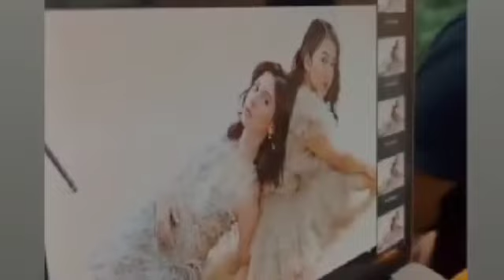SANDRINNA DAN SANG ADIK PHOTO SHOOT BARENG NIH?